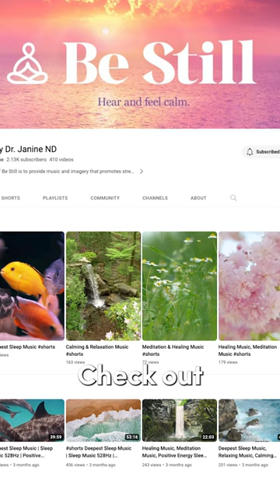Gut Health Hacks Your Dr. Didn’t Tell You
Dr. Janine shares some gut health hacks your doctor didn’t tell you.  She explains that where you eat is as important as what you eat.  She looks at how eating outside helps your circadian rhythm and can improve gut flora.  She talks about how GMO foods cause bloating and leaky gut syndrome.  Lastly, Dr. Janine recommends taking breaks throughout the day to lower stress can go a long way to healing your gut.  Consider things like breathing exercises, meditation, or listening to binaural beats (check out BeStill by Dr. Janine Bowring). Follow for more gut health tips.

Links to other channels mentioned in this short

J9CON230741